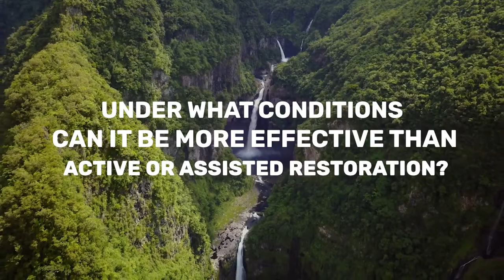Why is natural regeneration an option for Forests Landscape Restoration?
CIFOR scientist Manuel Guariguata explains what natural regeneration is, when it is a good option to advance landscapes restoration goals and some challenges and opportunities for its inclusion in restoration projects and commitments.